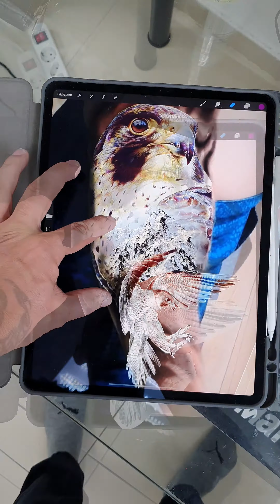Процесс нанесения тату Ястреб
Тату Ястреб. 1 сеанс.